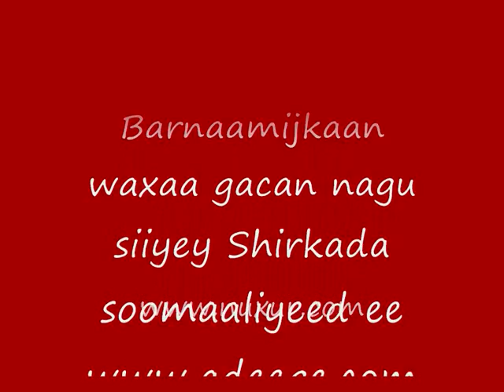Sidee looga ciidey Oslo Norway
Ciida Oslo